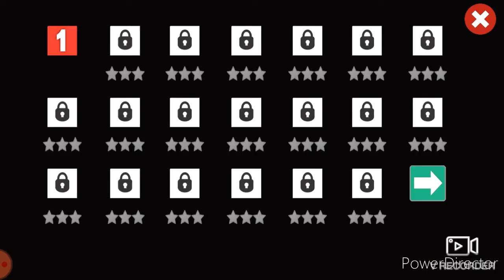Tractor driving game mountain 3D.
The game is very nice game.the 🚜 control is very nice. Driving control is very nice. Please download it. Link of the this game.👇👇👇👇👇👇👇👇